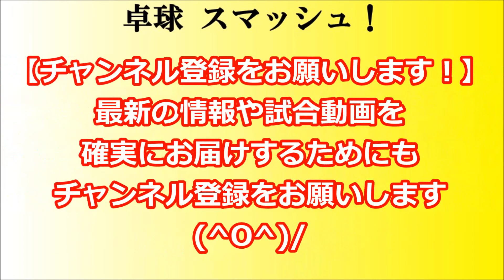卓球 全中 2019 徳田幹太(野田学園)vs髙橋慶太(洛南) シングルス16決定戦 第50回全国中学校卓球大会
全中 卓球 2019年 第50回全国中学校卓球大会(令和元年度)が8/21～8/23の３日間、滋賀県立体育館(ウカルちゃんアリーナ)で行われました。

男子シングルス ベスト16決定戦 『徳田幹太(野田学園)vs髙橋慶太(洛南)』の模様をお届けします(^0^)/

卓球スマッシュ！は頑張る選手を応援しています！

全中 卓球 2019 第50回全国中学校卓球大会の模様をお届けしています。
応援したい！良かった！と思われる方はGOODマークをお願い致します。

卓球ファンのコミュニケーションの場として、盛り上げてください。
また、アンケートをもとに皆様のご意見をチャンネル運営や、